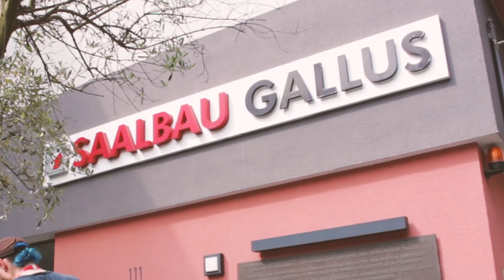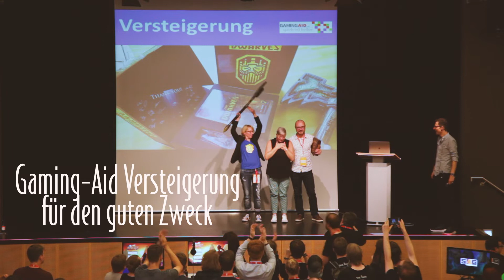GDD GermanDevDays 2018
Die dritte Ausgabe der GDD GermanDevDays fand am 23. & 24. Mai 2018 in Frankfurt am Main statt!